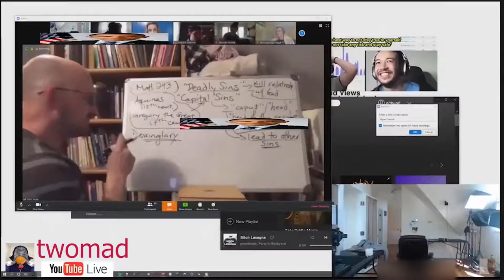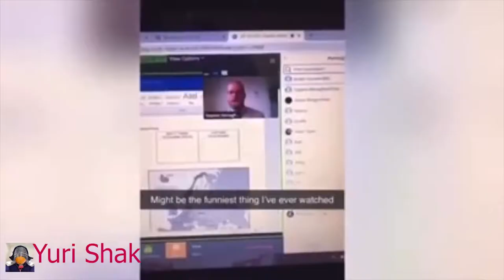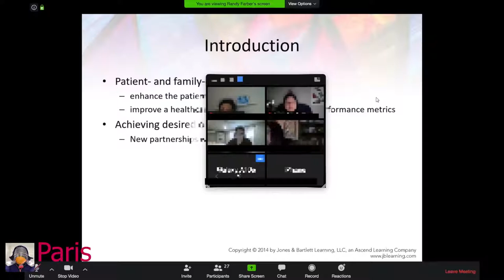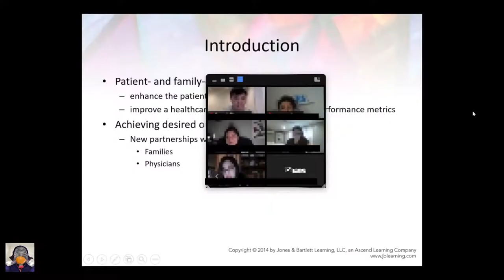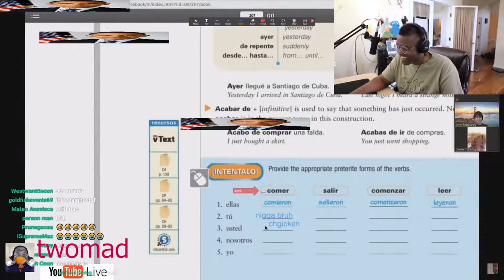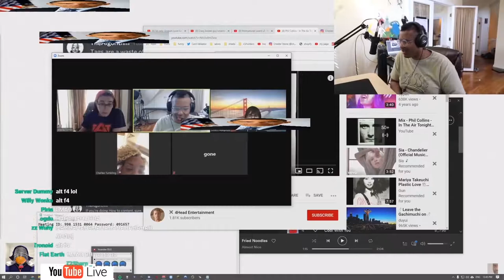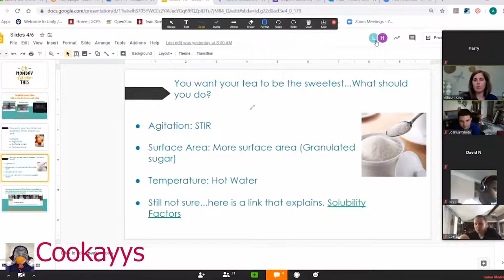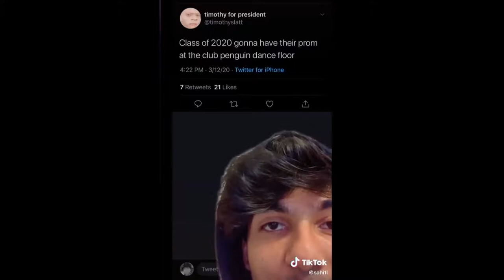ULTIMATE ONLINE SCHOOL TROLLING COMPILATION BEST LOL 1080p